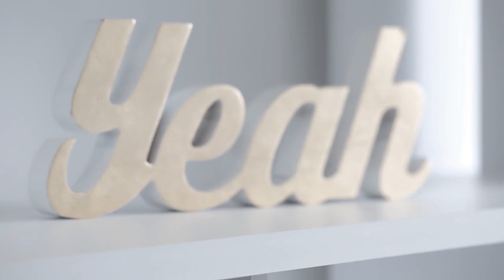Alpha Range - JJKetsa Property Agents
This video was created for JJKetsa Property Agents . Give them a call for more information.

Special thanks to Kevin McLeod for supplying the music